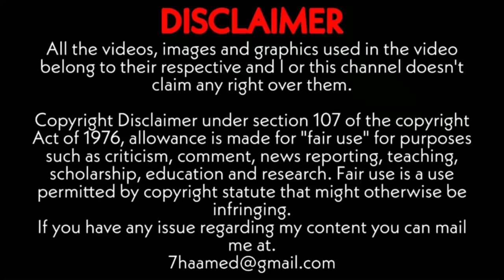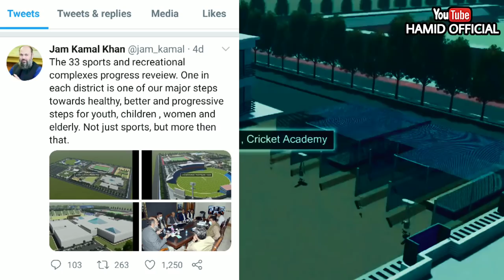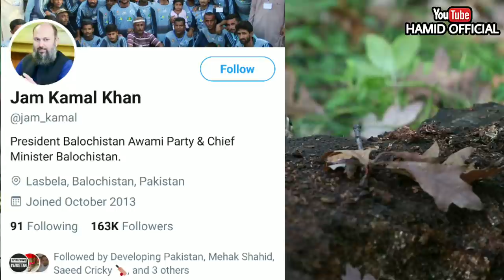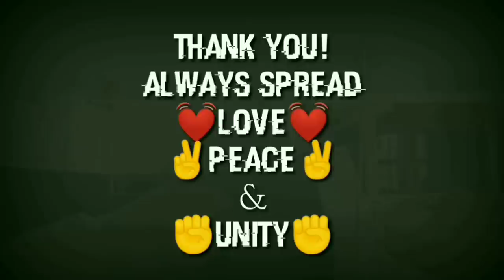Balochistan New Sports Complex, Master Plan, New Cricket Stadium in Balochistan | 33 Sports Complex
Source:
33 sports complexes in Balochistan. these shall be inshallah more then sports, a complete activity and environment for the community and its healthy outcome

New Cricket stadium in Balochistan
Sports complexes Balochistan
New balochistan sports complex
BALOCHISTAN New cricket stadium
Arbab niaz cricket stadium peshawar latest updates

PEACEEE ✌️

NOTE!
All the videos, songs, images and graphics used in the video belong to their respective and I or this channel doesn't claim any right over them.